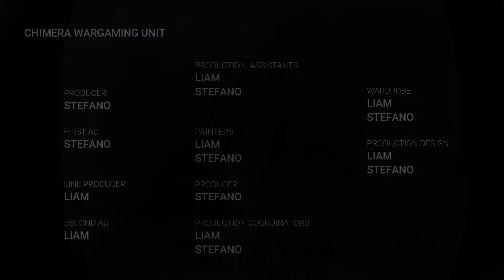Putrid Blightkings Showcase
Putrid Blightkings